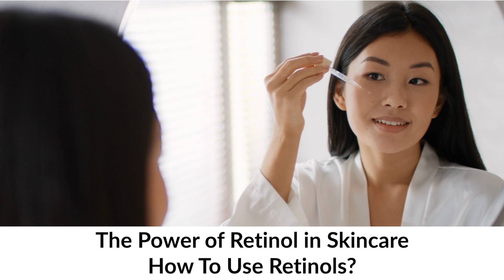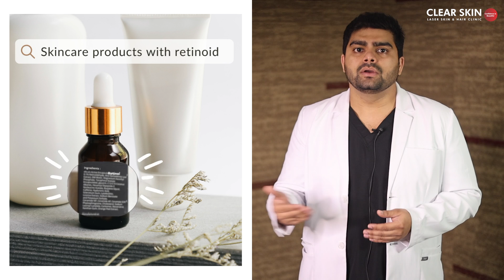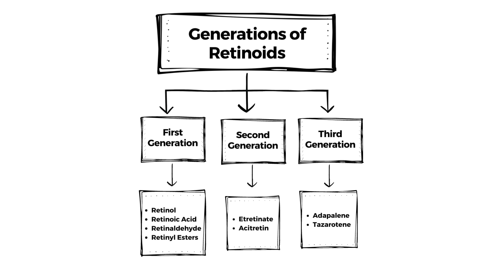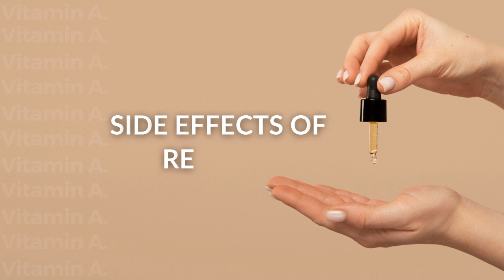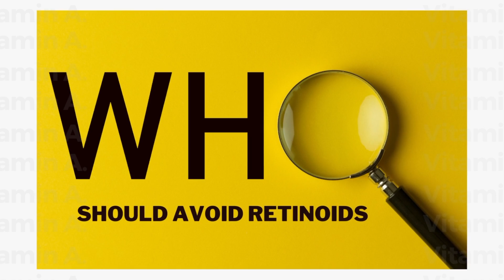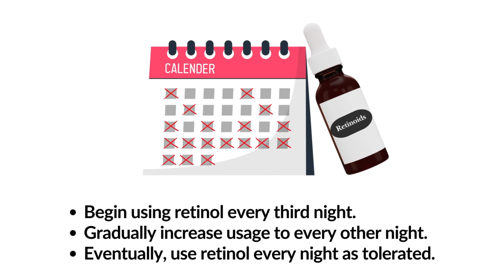The Power of Retinol in Skincare | How To Use Retinols? | Your Ultimate Guide | ClearSkin Pune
Discover the transformative effects of retinol in skincare with our comprehensive guide! In this must-watch YouTube video, Dr. Dhanraj Chavan delves into the wonders of retinol, the superhero ingredient that has taken the beauty world by storm.

Join us as we demystify retinol, explaining how it works to boost collagen production, reduce fine lines, and fade hyperpigmentation, giving you a radiant and youthful complexion. Learn about the different forms of retinol and how to incorporate them into your skincare routine for maximum benefits.

Don't miss out on this informative journey into the world of retinol and how it can revolutionize your skincare routine. Unleash the power of retinol and embrace a glowing, youthful complexion today!

00:00 - About Retinol
00:44 - What are Retinoids?
01:01 - Forms of Retinoids
01:48 - Uses of Retinoids
02:52 - The importance of Retinoids
05:28 - How Does Retinol Affect?
06:41 - Drawbacks of Retinol
06:58 - How to Avoid their side effects?
09:16 - Difference between Retinol & Retinoids
14:02 - Oil Formulations
14:08 - Different  Essential Oils